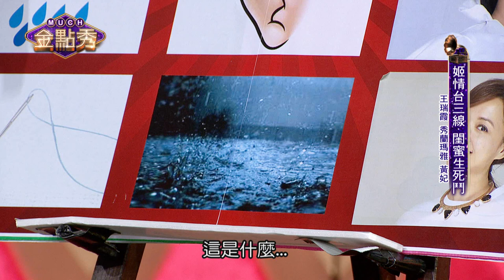「她的B很好聽」張秀卿到底聽到什麼B? 黃妃都要被〝逼瘋〞了!!!!!